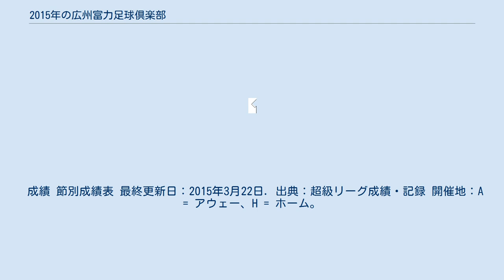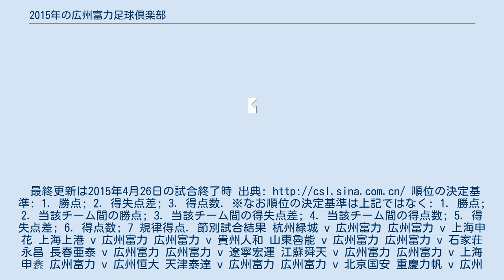2015年の広州富力足球倶楽部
広州富力足球倶楽部 」 2015年の広州富力足球倶楽部 2015年の広州富力足球倶楽部は、広州富力足球倶楽部の2015年シーズンの成績を詳述する。
 成績 節別成績表 最終更新日：2015年3月22日. 出典：超級リーグ成績・記録 開催地：A = アウェー、H = ホーム。
最終更新は2015年4月26日の試合終了時 出典 順位の決定基準: 1. 勝点; 2. 得失点差; 3. 得点数. ※なお順位の決定基準は上記ではなく: 1. 勝点; 2. 当該チーム間の勝点; 3. 当該チーム間の得失点差; 4. 当該チーム間の得点数; 5. 得失点差; 6. 得点数; 7 規律得点. 節別試合結果 杭州緑城 v 広州富力 広州富力 v 上海申花 上海上港 v 広州富力 広州富力 v 貴州人和 山東魯能 v 広州富力 広州富力 v 石家荘永昌 長春亜泰 v 広州富力 広州富力 v 遼寧宏運 江蘇舜天 v 広州富力 広州富力 v 上海申鑫 広州富力 v 広州恒大 天津泰達 v 広州富力 広州富力 v 北京国安 重慶力帆 v 広州富力 広州富力 v 河南建業 広州富力 v 杭州緑城 上海申花 v 広州富力 広州富力 v 上海上港 貴州人和 v 広州富力 広州富力 v 山東魯能 石家荘永昌 v 広州富力 広州富力 v 長春亜泰 遼寧宏運 v 広州富力 広州富力 v 江蘇舜天 上海申鑫 v 広州富力 広州恒大 v 広州富力 広州富力 v 天津泰達 北京国安 v 広州富力 広州富力 v 重慶力帆 河南建業 v 広州富力 未定 v 広州富力 プレーオフ 広州富力 v ウォリアーズ セントラルコースト・マリナーズ v 広州富力 グループリーグ（グループF） ガンバ大阪 v 広州富力 広州富力 v ブリーラム・ユナイテッド 広州富力 v 城南FC 城南FC v 広州富力 広州富力 v ガンバ大阪 ブリーラム・ユナイテッド v 広州富力